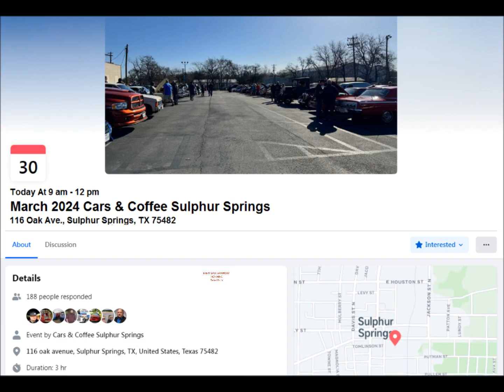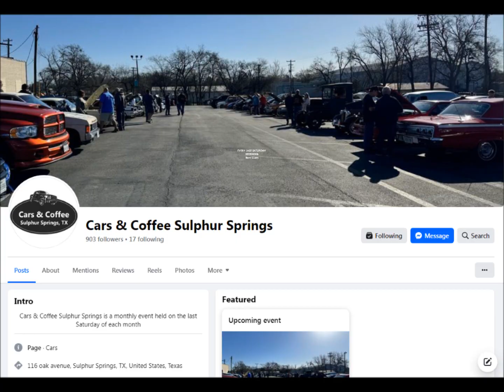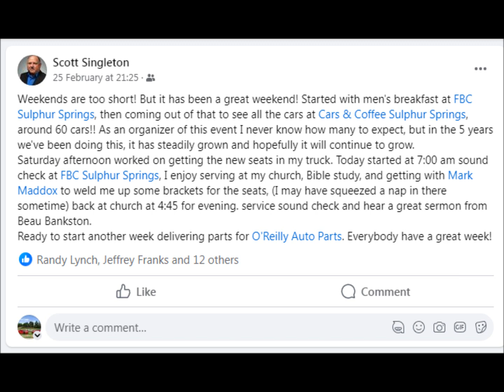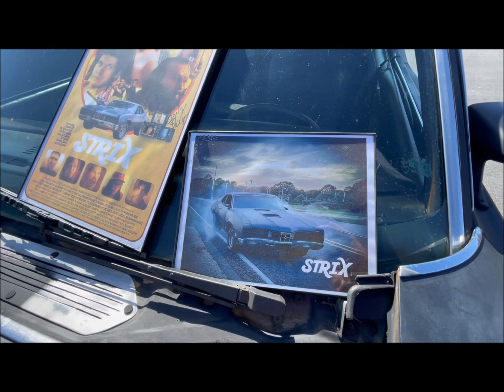More Wild Rides of N. TX - Sulphur Springs Cars & Coffee Events - Information & Recent Meets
A truly magnificent cars and coffee in Sulphur Springs TX.  Almost always a large turn out.  I encourage you to pay a visit with whatever ride you drive.  Not just C&C, but possible car cruises.

Chapters:
0:00 Intro and meet info
1:40 Vehicle Views, Things to do, more info
7:00 Conclusion